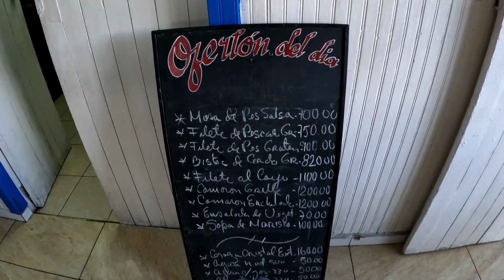Así está CUBA HOY🇨🇺. Así es la CRUDA vida del pueblo cubano. Realidad sin censura.Cubanos de a pie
Hello mi gente!!! en el videito de hoy continuamos en el Cayo Granma en Santiago de Cuba, está vez visitaremos otra casita de uno de los locales, conoceremos como vive y que hace para enfrentar la crisis de Cuba, espero que les guste! 😄

Si estas pensando en visitar nuestra isla, será un placer adentrarte en nuestra vida local. ¿Quieres conocer como vive y que hace el cubano en su vida cotidiana? Pues...te ofrecemos experiencia en Airbnb "Andando La Habana como un cubano más" Has tu reserva aquí👇
Me encantaría asesorarte y ser tu guía en tu estancia en Cuba 🇨🇺
Para Traslados/ Alojamiento y Tour para Provincias 👇
Para colaboraciones:
💫Si quieres ayudar al canal solo tienes que apretar el botón de supergracias❤️ que se encuentra debajo del video y allí podrás dejar tu donativo💫